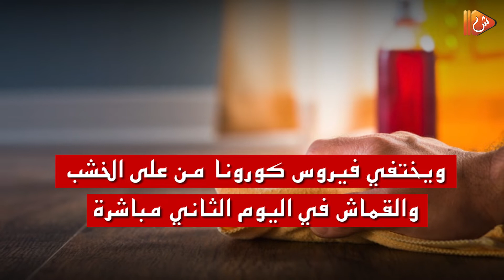شاهد .. تعرف على فترة بقاء فيروس كورونا على الأسطح